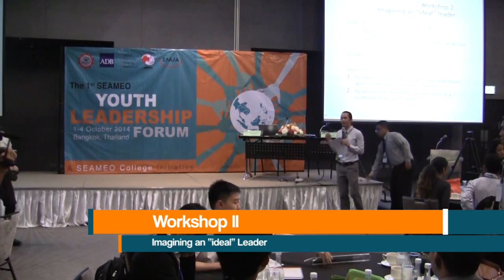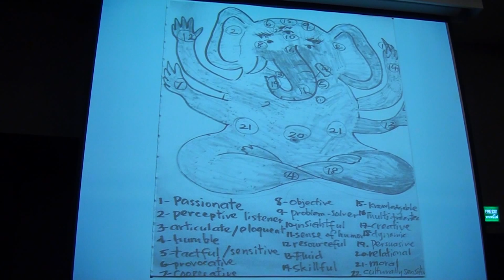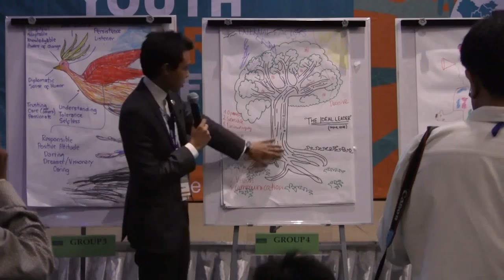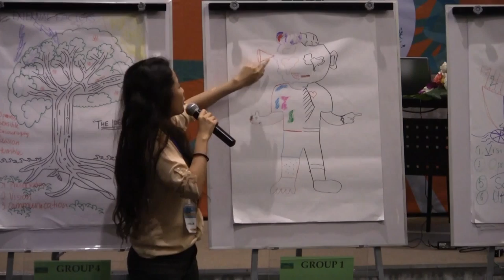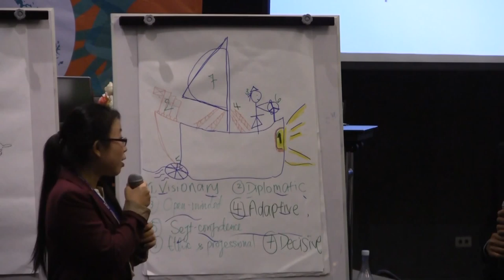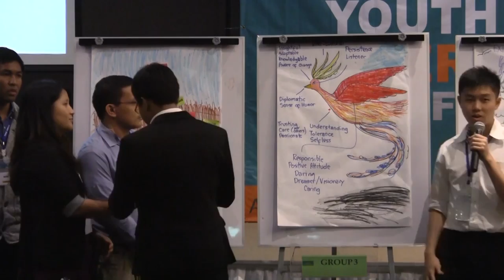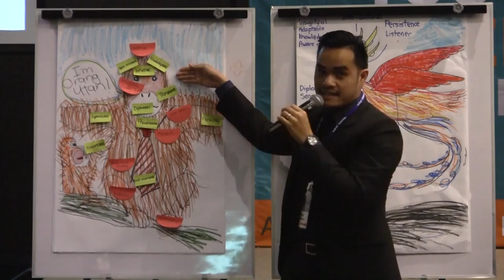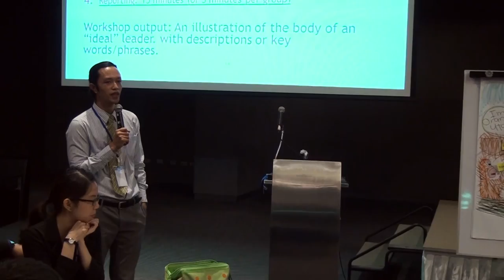SEAMEO Youth Leadership Forum: Workshop 2: Imagining an ‘ideal’ leader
In the second workshop, the SEAMEO Youth Leaders are tasked to be creative in drawing something which represents the different characteristics of what makes up an "ideal" leader. The SEAMEO Youth Leaders are then asked to present their drawings and explain how the parts show what makes up an "ideal" leader.